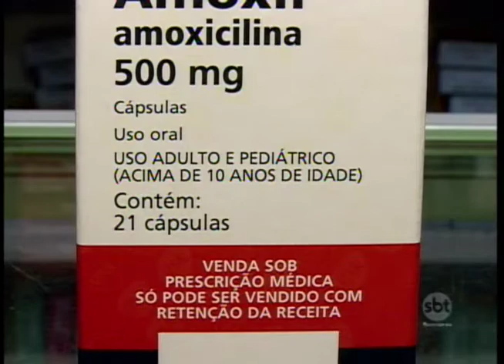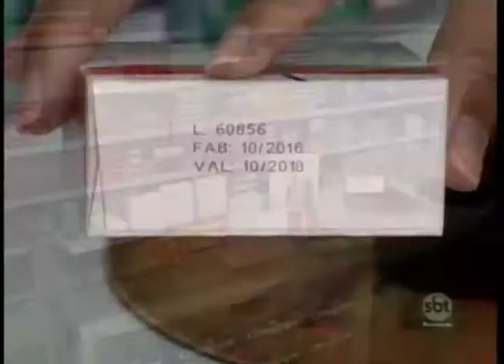Remédios ficam mais caros em todo o Brasil